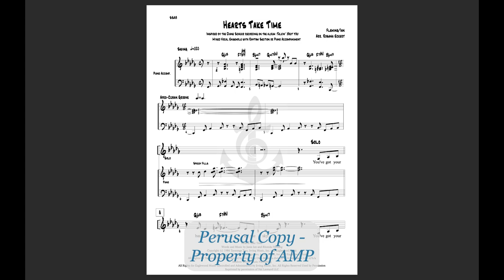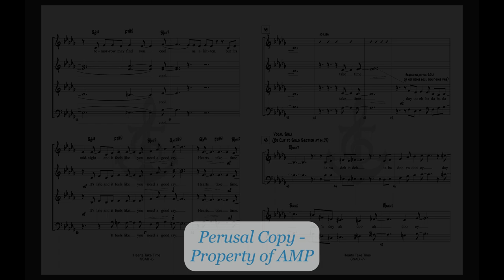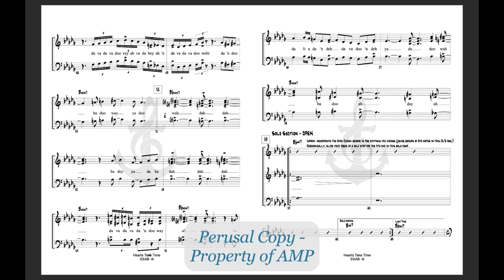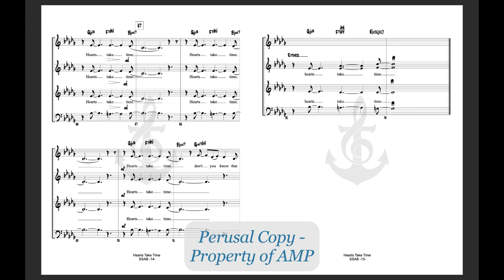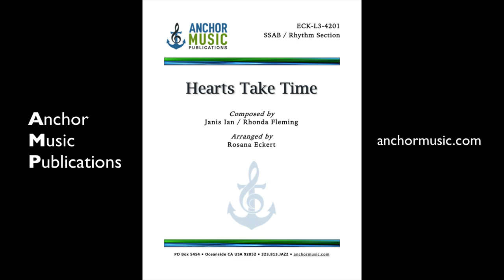Hearts Take Time (SSAB Vox) - Anchor Music Score Video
Arranged by Rosana Eckert

Level 3 with rhythm section - available for SSAB and SSATB voicing.